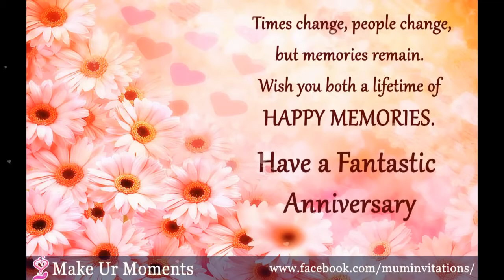BEST HAPPY ANNIVERSARY WISHES FOR COUPLE Please subscribe and support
FLYBIRD Weight Bench, Adjustable Strength Training Bench for Full Body Workout with Fast Folding- 2020 Version

Kindle Unlimited Membership Plans
Audible Gift Memberships
Try Audible and Get Two Free Audiobooks

Create Amazon Business Account

Moto G Power | 3-Day Battery1 | Unlocked | Made for US by Motorola | 4/64GB | 16MP Camera | 2020 | Black

Apple iPhone 7

Manscaped Best Electric Manscaping Groin Hair Trimmer, Lawn Mower 3.0, Replaceable Ceramic Blade Heads, Waterproof Wet/Dry Clippers, Standing Recharge Dock, Ultimate Male Hygiene Razor
SMC VBA10A-02 booster regulator 1/4